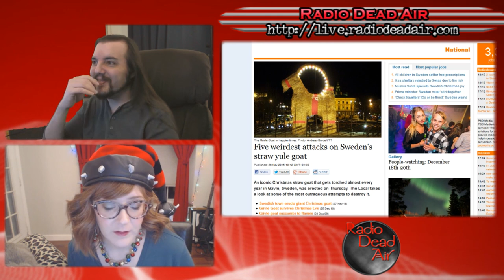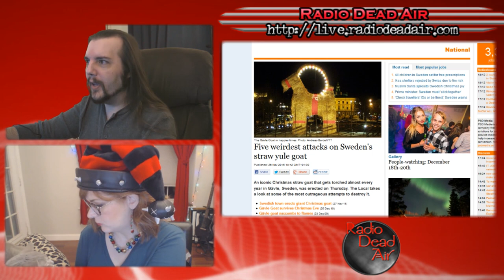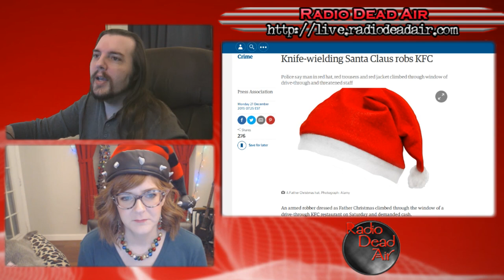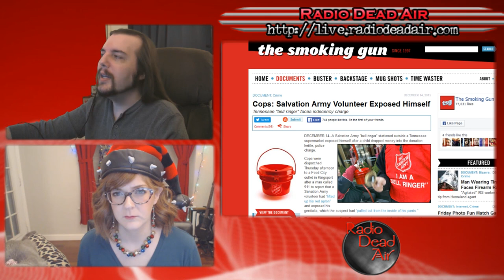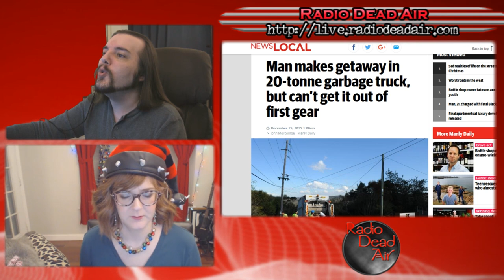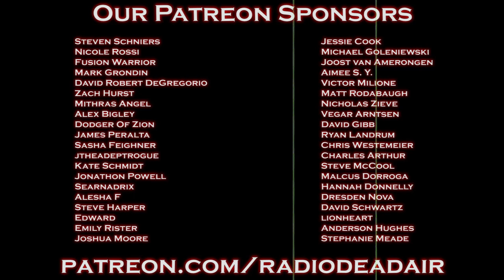WTFIWWY Live - Christmas Goat War - 12/21/15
This week: the night Santa went crazy (at the KFC), a new way for the Salvation Army to ring a bell, and dashing through the snow in a 20 ton garbage truck ...